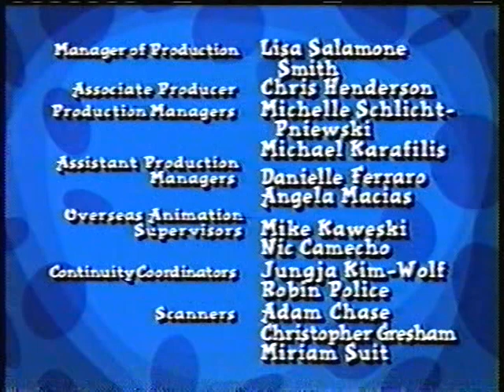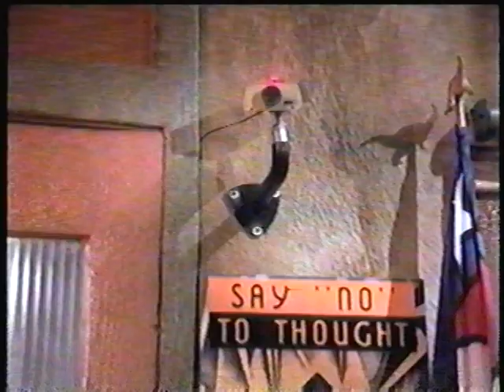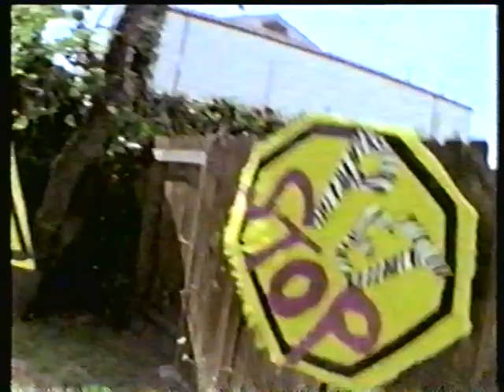Disney Channel Commercials (10/06/1998) incomplete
Commercials that aired after an episode of 101 Dalmatians the Series. Cuts off early unfortunately, but there's some good stuff in here.